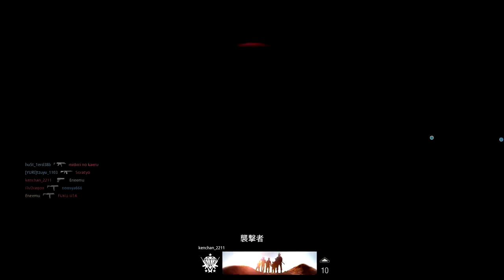【COD:MW】おかえり俺たちのモダンウォーフェア【実況】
初めて触ったCODは約12年前のCOD4:MW。以降MW2、MW3と重ねたナンバリングが止まって数年。俺たちの待っていたCODがようやく戻ってきたようだ。